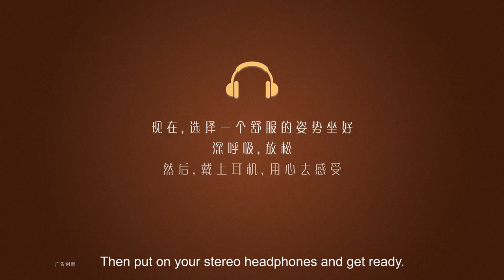Chinese Sihua Dove ASMR ad campaign – Angelababy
To that end in 2015, Dove reshaped the physical format of their iconic bar to provide its customers an easier melting, even more silky and peasurable experience. BBDO Beijing took on the task to communicate this whole new upgraded silky smooth pleasure experience via an experimental idea that could change the way Dove does communication.

We asked ourselves the question: What if our communication didn't just tell the audience how silky smooth Dove chocolate is, it actually made them feel it? How could Dove fulfill this radical ambition?

We've all experienced that feeling of tingles travelling down the spine. They may be triggered by the softest of touches to your skin, a whispering in your ear, a mesmerizing repeating visual, or something else. Some certain sensory stimulation seems to trigger a strange phenomenon in humans that is described in a spectrum of ways from ticklish to pleasurable. Pleasure that could be analogous to the tingling of silky smooth pleasure which consumers feedback upon eating Dove chocolate.

The challenge is that different people seem to respond to different cues, so BBDO Beijing had an idea to capture all those audio-visual triggers on a film to simulate the pleasurable feeling in as many people as possible simply by watching it.

In fact this is the thinking behind an incredibly popular sub-culture of internet videos under the genre ASMR (Autonomous Sensory Meridian Response), which attracts millions of followers worldwide for its most famous content makers. BBDO spent hundreds of hours studying the wealth of available ASMR videos online to understand the cues that seem to work best, and then apply them in to two high quality video productions using Dove's main TVC celebrities: Angelababy (above) and Li Yi Feng (below).

It is the first time globally any brand has tapped into this growing genre of video content. And the first time ASMR videos have been made to such a level of production values. In the first of the videos, Li Yi Feng uses a low soft voice to describe the process by which Dove chocolate achieves such a silky smooth texture through slow and repetitive grinding of the cocao beans, and watching the paste oozing out hypnotically.

In the other, Angelababy shows us her OCD habits upon eating Dove chocolate combined with hyper-realistic sound design of her opening the crinkly wrapper, the snap of the bar and her teeth biting into the chocolate. This sensory overload together with her ethereal whispering voice draws the viewer into her intimate chocolate experience.

In order to validate this world first ambition, Dove partnered with Guokr, a popular science platform that is seen as an authority in China for making science understandable and accessible. The two films were put into rigorous scientific testing to ascertain whether they really did have the physiological effects that simulate pleasure in viewers, the results of which will be studied by neuroscientists and made public soon.

Furthermore, iQIYI launched a simplified interactive version of the experiment for mass public to experience where the viewers heart beat could be tracked while watching the films on a dedicated campaign page. The results for each viewer are shown at the end of the experience, and may be shared on social media.

Through this activity, Dove and their partners BBDO, MediaCom and @PR, are proud to be experimenting with the format of their content to interest the public in new and engaging ways, and hope to give "silky smoothness" a whole new level of affinity and understanding in China.